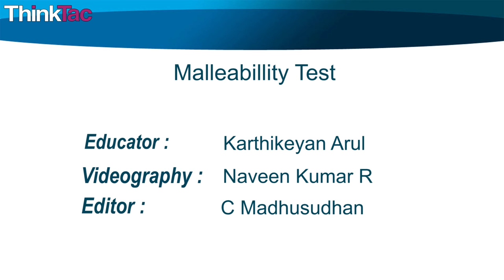Malleability Test | ThinkTac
You want to get the observation sheet for the video you watched - join Myunlab to get more resources We see metals in all kinds of shapes in our daily lives: rods, sheets, wires, plates, etc. Here, we conduct a simple experiment to see if metal wires and other materials can be made flat, i.e. testing them for their malleability